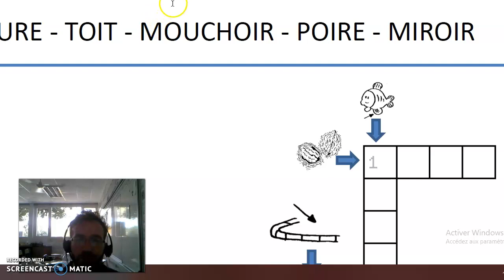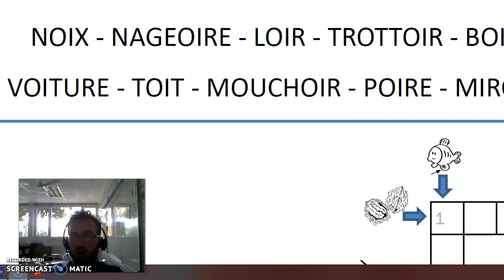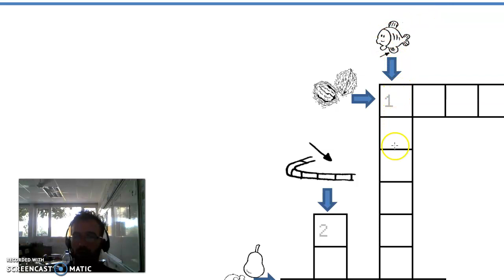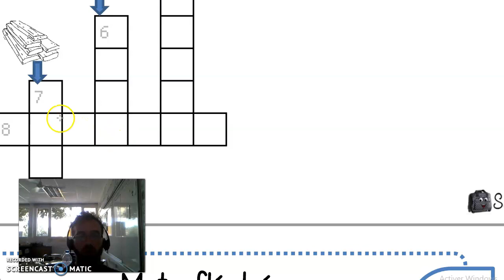Mots-fléchés sur le son [oi]